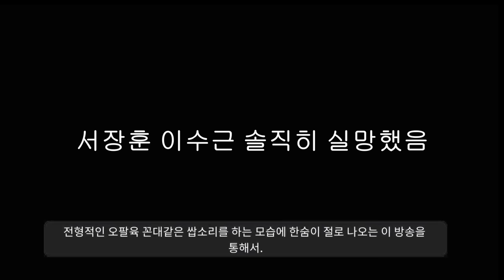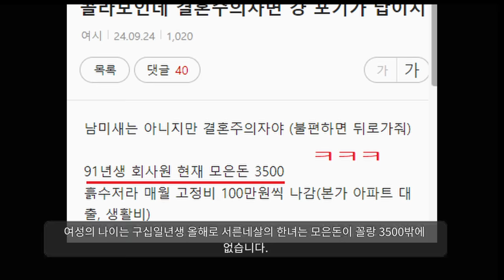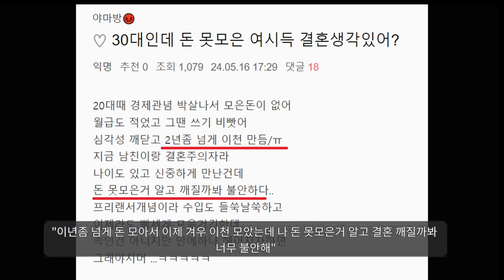"돈이 없어서 결혼을 못한다는 여자들ㅋㅋ"